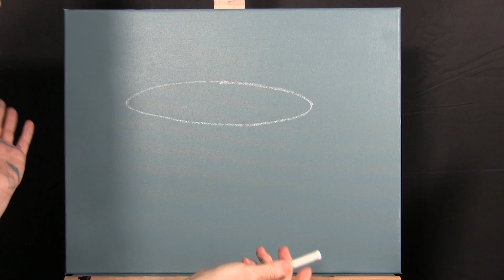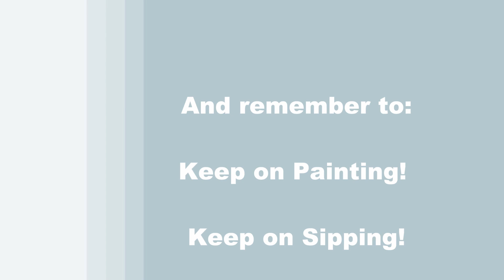TIME LAPSE - Learn How to Draw and Paint "COFFEE LOVER'S DREAM" Fun, Easy Acrylic Painting Tutorial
PAINTING VIDEO DESCRIPTION – This is a time-lapsed version on how to draw and paint this fun and comical still life portraiture image painting of "COFFEE LOVER’S DREAM” with acrylic paint.

Espresso, cappuccino, mochaccino, Arabica, Lattee Irish, Café Au Lait, and even Black, I love all coffee. If was trapped on an island for a year and could only bring five items with me, one would be a coffee maker and the second would be a truckload of the joyful java. Seriously, if you eliminated coffee from my life, I would cease to exist. I’m a functioning coffee-holic. A good cup-o-joe is the only way to jumpstart my day—I wake up, walk downstairs, immediately brew a K-cup of French Vanilla or Hazelnut, stand impatiently for 90 seconds while I wipe the crusties out of my eyes, grab the hot filled-to-the-rim mug when it’s done, load it with creamer and stevia, sit on the porch, gather my thoughts and sip away until my body is ready to get moving for the day. I know that spas in Germany offer beer baths, yup, you can actually soak yourself in a tub of beer. Supposedly it helps your muscles relax and exfoliates the skin. Well, anyway, the Germans seem to be on to something because if there was a spa offering coffee baths anywhere near where I live, I’d be first to dive right in. It’s really not that far-fetched considering you can already buy coffee shampoo and soap on Amazon.  So, join me and paint with acrylics this exciting, fun and easy portrait figure image of a person bathing in a cup of brew and capture a moment fit for any coffee enthusiast! The first lesson you’ll learn in this easy beginner painting tutorial is how to blend colors to create a soft teal to paint the whole background with, creating a warm and inviting café vibe to your canvas. The perfect backdrop for taking a bath in the warm sultry stimulant.  After learning how to draw a coffee mug, ladder, towel, coffee beans, and a lounging lady, using an easy dot-to-dot method, you’ll use primary colors and a directional brushstroke to paint a base coat for your objects. Then you’ll paint highlights and shadows on the coffee mug for added depth and form, creating roundness giving it a 3-D photographic appearance as if you can just reach and grab the mug right off the canvas. You’ll then use this same painting method for your ladder, towel and person to give them dimension. Use your imagination to change the beverage to hot cocoa or wine or tea.  You’ll finish your classic masterpiece with your own personal signature. Using only 2 brushes, and 6 colors, during this art lesson, you’ll create the best canvas painting in the world! Paint loosely and make it an abstract painting, paint with oils and make it fine art, use bold yellows and red and make it pop art! Not just an inspirational painting with a storybook illustration narrative, but an easy painting for beginners. Paint at home, alone, or with friends! Have a date night, paint party, or virtual paint night. Paint with gouache, oil paint, or water colour, any medium will work!  I hope you enjoy watching this Youtube art video and let's get painting and let's get sipping!

MATERIALS:
Brushes: 3/4 inch flat bristle (large) and #3 round synthetic (small)
Acrylic Paint: titanium white, mars black, cobalt blue, fire red, deep yellow and burnt umber (brown)
Other: chalk, palette, cup of water for washing brushes, paper towel for drying brushes

STEPS:
1. 3/4 inch bristle brush – Paint background with brown, blue and white
2. Chalk – Draw outline for mug
3. 3/4 inch bristle and #3 round brushes – Paint base coat for coffee mug and saucer with black, brown and white
4. 3/4 inch bristle brush – Paint highlight and shadows on mug with black, brown, tan (made in step 3), white and background blue (made in step 1)
5. #3 round brush – Paint base coat for female and all objects with brown, red, yellow and white
6. #3 round brush – Finish ladder and beans with black, brown, and white
7. #3 round brush – Finish coffee with hair color (made in step 5), yellow, white, black and brown
8. #3 round brush – Finish towel, mug and skin with tan, pink (made in step 5), brown, white, skin tone (made in step 5) and black
9. #3 round brush – Finish hair with hair color, black, brown and white
10. #3 round brush – Sign with black